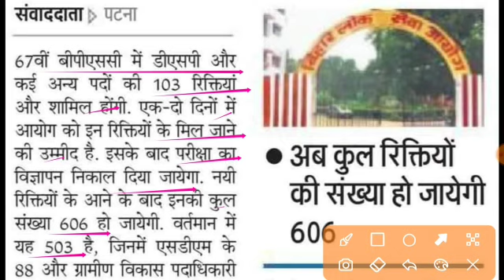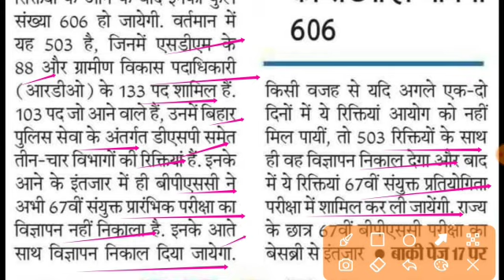Bpsc 67th सीटों की संख्या बढ़ी/Total Vacancy in Bpsc 67th/ Notification Bpsc 67th/Bpsc news today